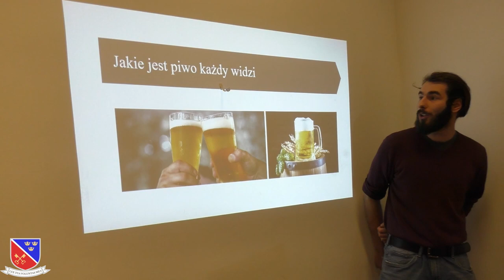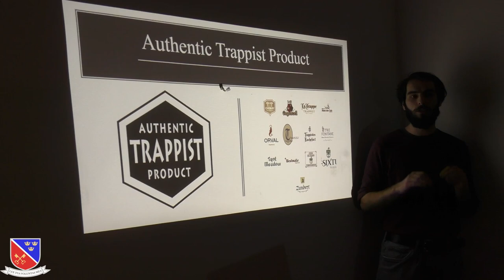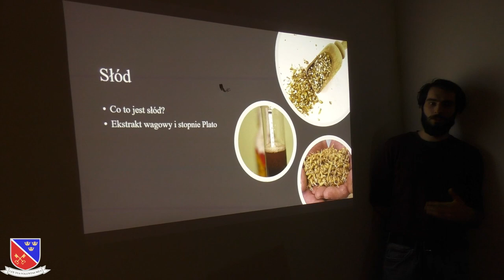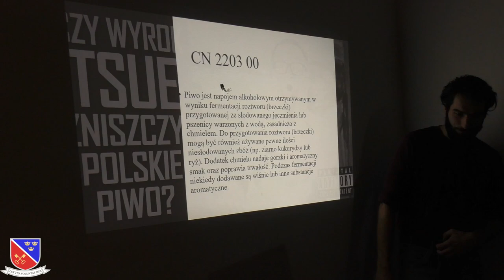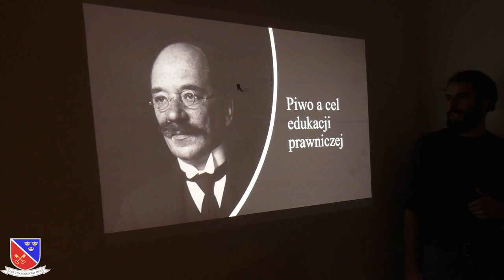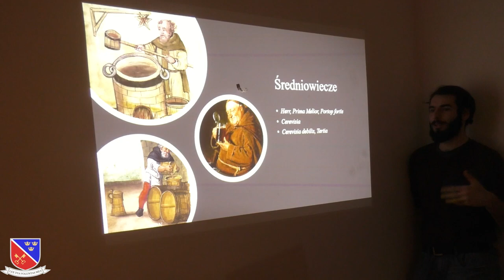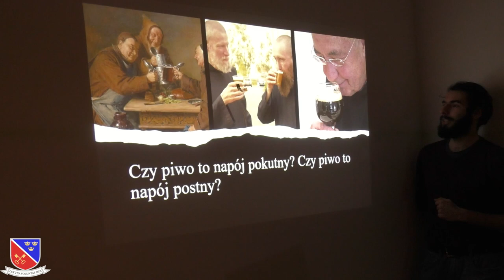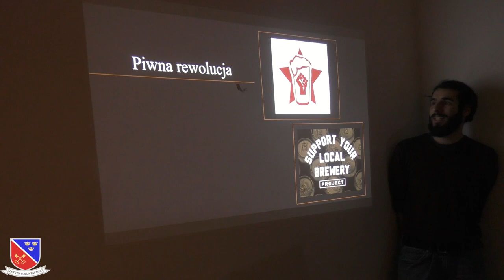Piwo – pokutny napój katolicki? O monastycznych tradycjach piwowarskich w świetle źródeł prawa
Nagranie pochodzi ze spotkania Koła Prawa Kanonicznego TBSP UJ, które miało miejsce 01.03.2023 w Krakowie. Referat zatytułowany "Piwo – pokutny napój katolicki? O monastycznych tradycjach piwowarskich w świetle źródeł prawa" wygłosił nasz kolega z Koła - Szymon Bronikowski.